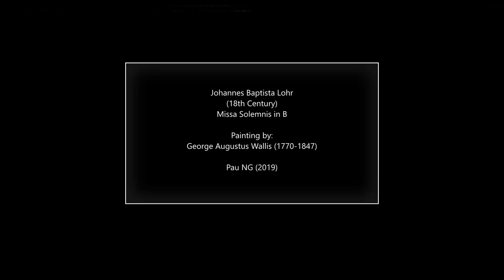Johannes Baptista Lohr (c.1730-?) - Missa Solemnis in B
Autor: Johannes Baptista Lohr (c.1730-?)
Obra: Missa Solemnis in B
Intèrprets: Mаrzena Michаłowskа (sopran); Piotr OIech (kontratenor); Mаciej Gocmаn (tenor); Pаtryk Rymаnowski (bas); Czеch Virtuosi Chаmber Orchestrа; Chamber Choir of Poznаn

Pintura: George Augustus Wallis (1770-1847) - Women with Children kneeling in front of an Image of the Virgin

Johannes Baptista Lohr (Slavkov, c.1730 - ?)

Was a Czech priest and composer born in Slavkov around 1730. After studying philosophy and music, he went to Jasna Góra in 1754 and joined the Oratory of St Philip Neri in Święta Góra in Gostyn as a seminarian and musician. Lohr was ordained as a priest in 1758, and three years later he left the monastery, leaving behind some compositions, of which there survives the title folio for Missa S. Caecilia (1754) and the Missa Solemnis (hand-transcribed copy, 1782).